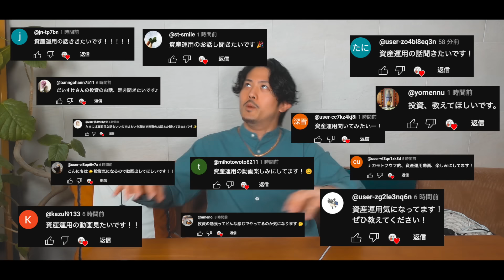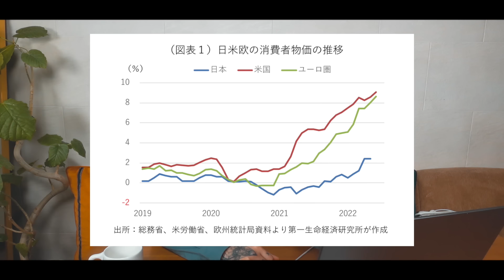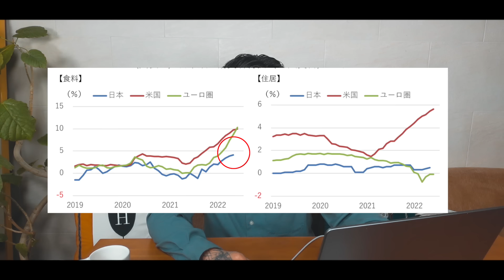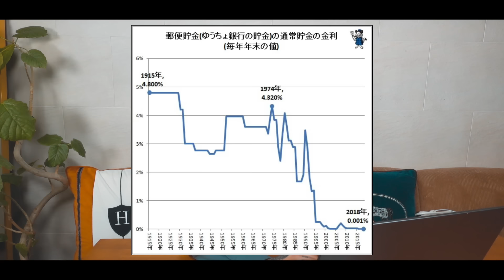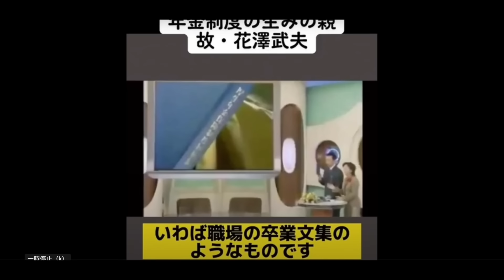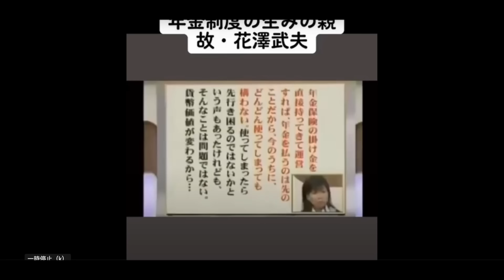いま貯金してる人、損してますよ。#1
🔻本日の一言
今日もみんなでお金の勉強楽しかったね！
これからもみんなで学んでいきましょう💪

🔻おすすめの証券会社
・SBI証券

🔻動画内で使用した資産シュミレーションサイト

👫夫婦のSNS👬
⭐️Instagram(夫婦アカウント)
検索用→ @nakamotofufu

＝＝使用機材＝＝
⭐️カメラ１：iPhone 13 Pro

⭐️ドローン：DJI MINI 3 Pro

カップル、主婦、夫婦、一人暮らしさん、二人暮らしさん、男性、女性、様々な生活スタイルの方とコメント欄で交流できれば嬉しいです。